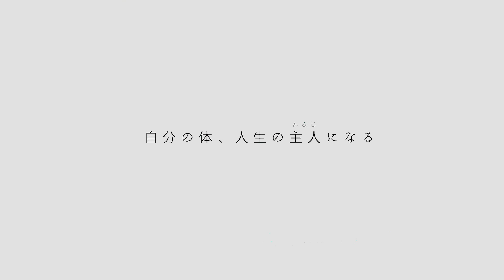【毎朝のトレーニング】一日を効率のよい動きにする為のチューニング25min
1日のはじめに体の本来の動きスイッチを入れてあげることで一日の動きを効率よく、疲れにくいものにします。
今日は私自身もほぼ毎朝やっているトレーニングからいくつかをします。
ヨガをする前、運動の前、体がガチガチだなってときや寝る前にも◎

トレーニングは　3:50 から

zoomクラス、オンラインコミュニティwell-being lab. URIMではさらに深くアプローチしています。

いつも観ていただいてありがとうございます。動画の感想など、コメントいただけると励みになります！

誰のものでもない、自分のWell-beingを目指すオンラインコミュニティ
「well-being lab.URIM」有料会員募集中(毎月15日〜募集スタート)

学歴・手に職なしのフリーランス10年目Blog